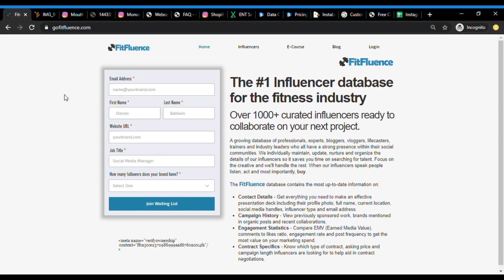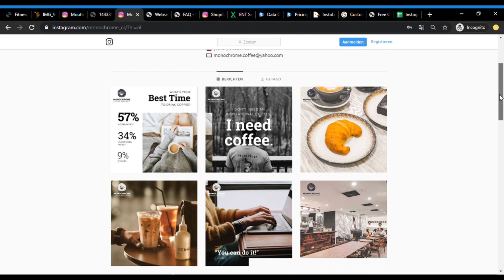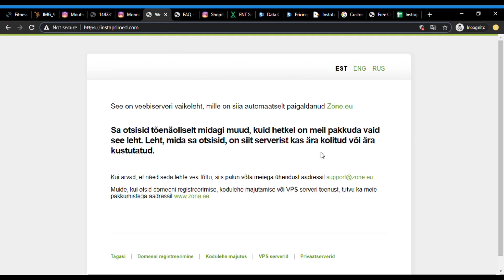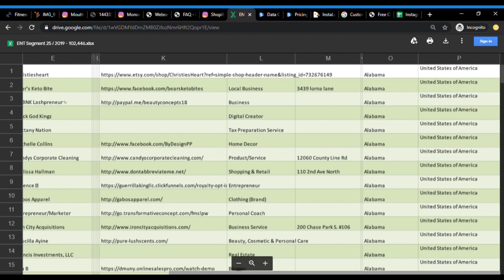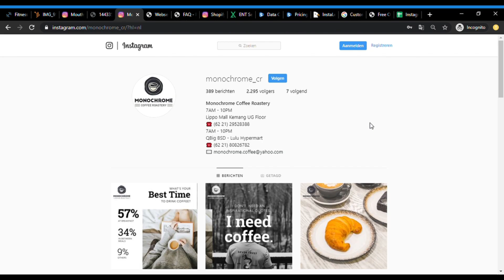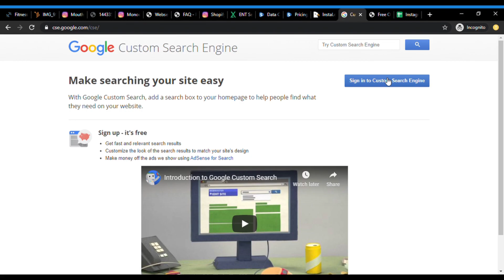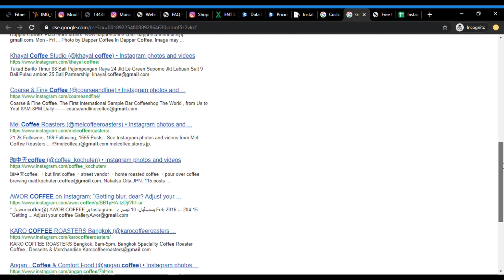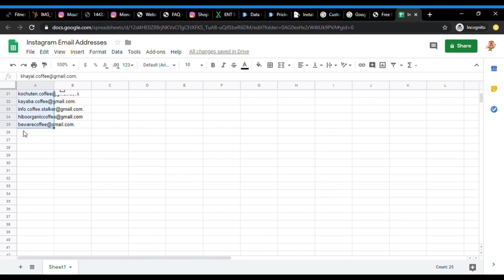Scrape Instagram Business Email Addresses | Free Method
New eBook available now. Make money online using Quora

In this video, I give you a short background story as to how I figured this trick out, show some of the available options, and then walk through an example of scraping Instagram business email addresses completely for free, no app or software needed.

Unfortunately, without an Instagram API, you cannot grab the email addresses listed in the "Contact Us" section of the business profile - you can only scrape the emails listed in their bios. So only businesses with emails in their bios will appear for their specific keywords using this hack.

○ The Top 10 Email Subject Lines | Use These In Your Next Email Campaign To Get More Opens

Help translate In The Symposium videos into other languages to reach a wider global audience.